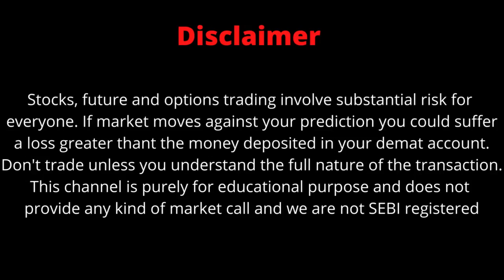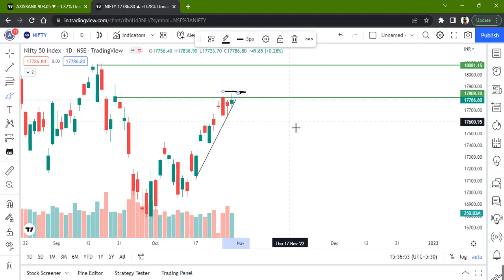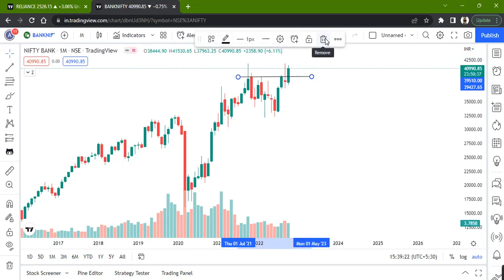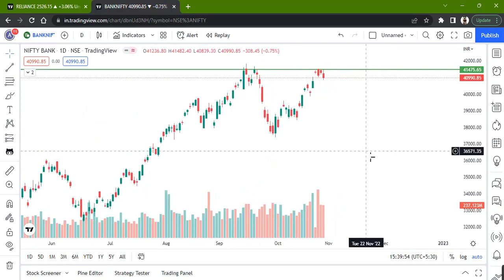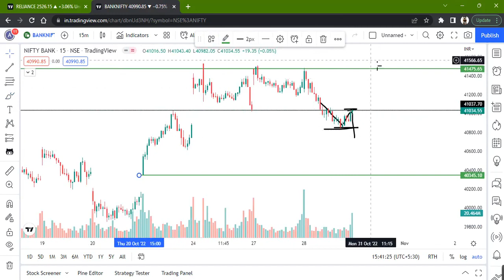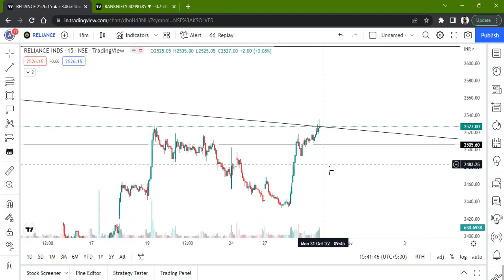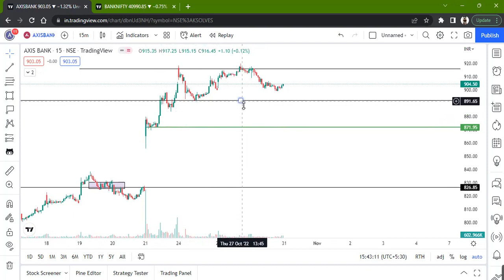Nifty and Bank Nifty Analysis for Tomorrow | Best Stock To Trade For Tomorrow | Ep-80 | 31/10/2022